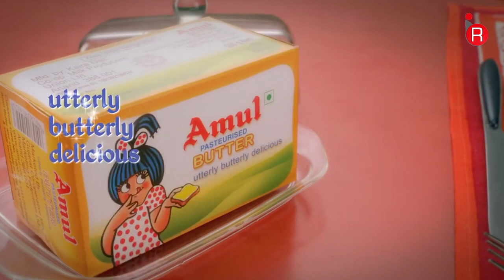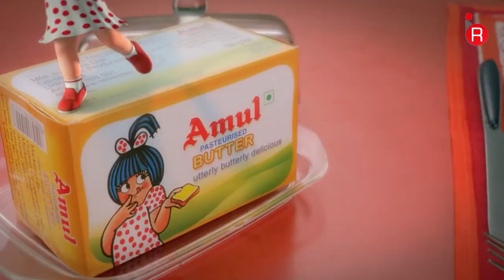Who Is Amul Baby | Sister Of Famous Politician In Kerala | അമുൽ പരസ്യത്തിലെ പെൺകുട്ടി ആരാണ്?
Amul is an Indian dairy state government cooperative society, based at Anand in Gujarat.Formed in 1946, it is a cooperative brand managed by the Gujarat Cooperative Milk Marketing Federation Ltd. (GCMMF), which today is jointly controlled by 36 lakh milk producers in Gujarat, and the apex body of 13 district milk unions, spread across 13,000 villages of Gujarat. Amul spurred India's White Revolution, which made the country the world's largest producer of milk and milk products . Word AMUL stands for Anand Milk Union Limited . Kaira Union introduced the brand "Amul" for marketing its product range. The word "Amul" is derived from the Sanskrit word 'Amulya' which means 'priceless' or 'precious', a name proposed by the founding leader of Anand Agriculture College, Maganbhai Patel.

Tribhuvandas Kishibhai Patel under the guidance of Sardar Vallabhbhai Patel became the founding chairman of the organization and led it until his retirement in the 70s. He hired Verghese Kurien in 1949 and convinced him to stay and help with the mission.Under the chairmanship of Tribhuvandas, Kurien was initially the general manager and helped guide the technical and marketing efforts of Amul. Kurien was the chairman of Amul briefly after Tribhuvandas Kishibhai Patel died in 1994. Kurien, founder-chairman of the GCMMF for more than 30 years (1973–2006), is credited with the success of Amul's marketing.

This Video Discusses About The Girl Appeared In Famous Amul Butter Advertisement In 1966. She Was Sister Of Famous Politician From Kerala.

This Video Uses Some Of Creative Common Videos For Education Purpose.

Amul has ventured into overseas markets